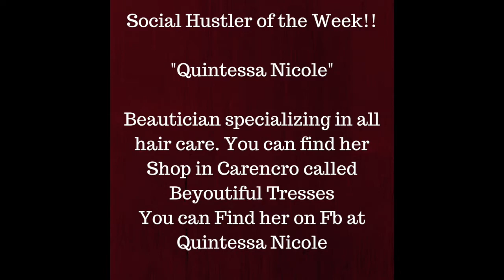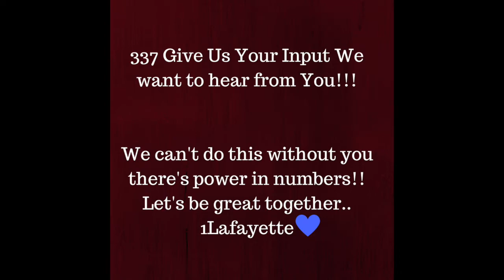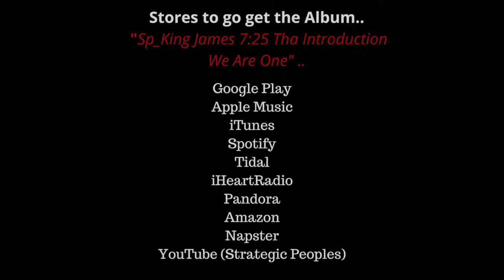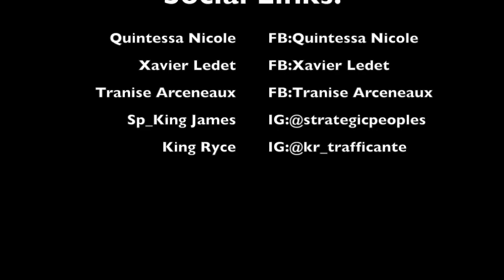1Lafayette Radio Music Station Podcast Episode:5 "How to Trust in a New Relationship"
to get updates and win contest

Representing the 337 the "Flat Lands" of Lafayette, La it's your Girls Lane Marie and Daisha Nicole! We are both fun loving moms, entrepreneurs, silly, no filter needed individuals & most importantly family. We created this podcast with hopes of  supporting and uplifting our community. We highlight trends, businesses, culture, music, health, inspirations, social media, books, quotes, topics plus more!